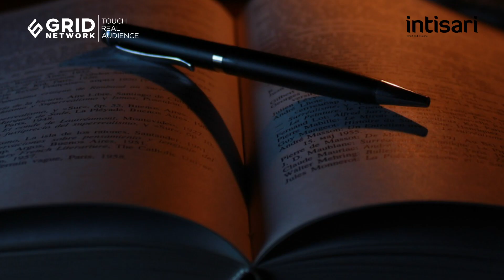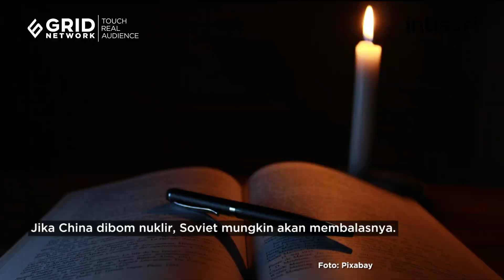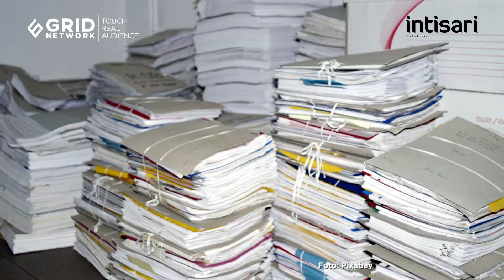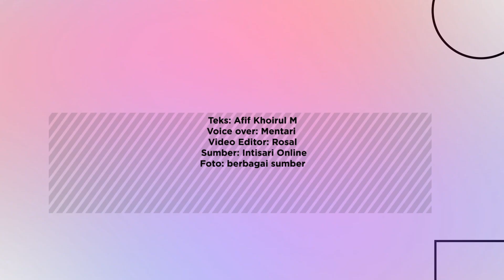Rencana Amerika Jatuhkan Bom Nuklir di China | Intisari Online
China dan Amerika memang dikenal bermusuhan sejak lama. Masalah selalu muncul dan membuat keduanya terus berseteru hingga saat ini. Seperti Laut China Selatan, Covid-19, hingga sengketa Taiwan. Bahkan dokumen rahasia ini pernah mengungkap rencanan AS jatuhkan bom nuklir di China.

Rencana Amerika Jatuhkan Bom Nuklir di China